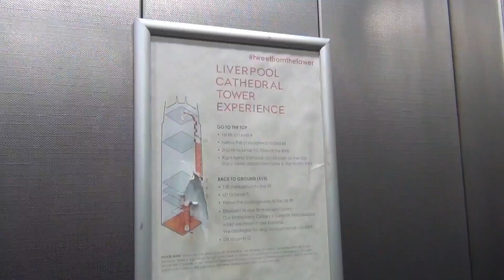Liverpool Anglican Cathedral Tower Tour February 2023